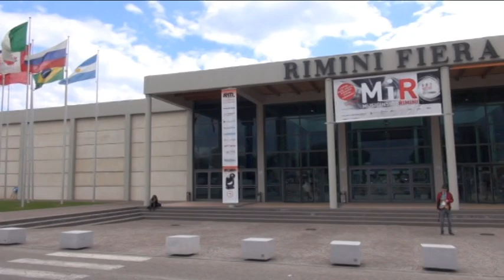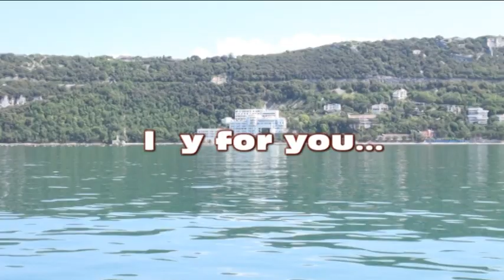Trend and Dance 2020 III puntata Carnevale Carsico Opicina 2020 III parte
Continua con questa puntata la normale programmazione della serie di Trend and Dance 2020, il web programma. Prodotto da Arthur Spielberg con la collaborazione di Ann Dolly che si occuperà della conduzione di alcune puntate del programma, illustrandovi i contenuti e si occuperà delle interviste ai vips e con la collaborazione di Greta Debernardi che si occuperà della presentazione delle Trendendissime e degli spot pubblicitari, Elena Miele per gli eventi speciali e rievocazioni storiche & Tony Disco Boy che codurrà alcuni eventi dell'anno. Con questa terza puntata diamo via ai reportages dedicati al carnevale 2020: per cominciare  con sabato 22 febbraio, vedrete da Opicina sull'altipiano triestino, il tradizionale Carnevale Carsico edizione 2020, con la sfilata dei gruppi e dei carri carsici in concorso per partecipare alla proclamazione del miglior gruppo e del più bel carro, con balli, musica e tanta allegria. Terza parte di quattro. Consigliata la visione... a grandi e piccini.
Riprese, conduzione e montaggio by Arthur Spielberg.